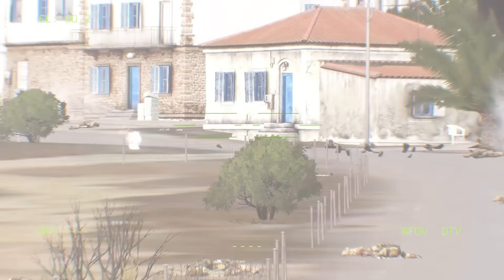TODAY! Russia's deadliest giant laser tank successfully bombarded 430 Ukrainian tanks - ARMA 3